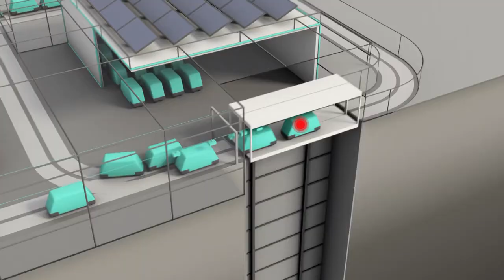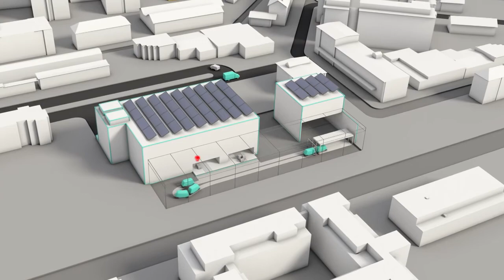Globalfuturist.org: Cargo Sous Terrain